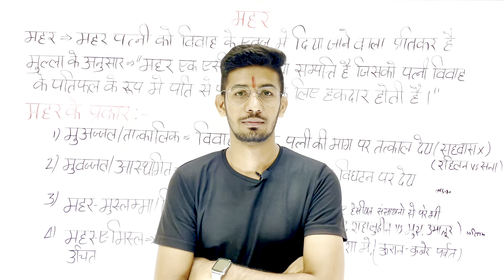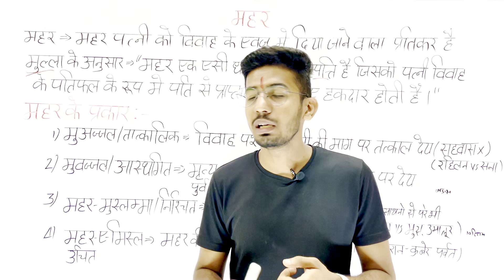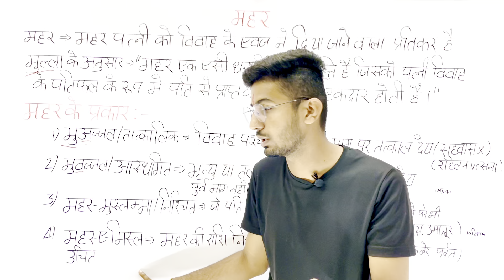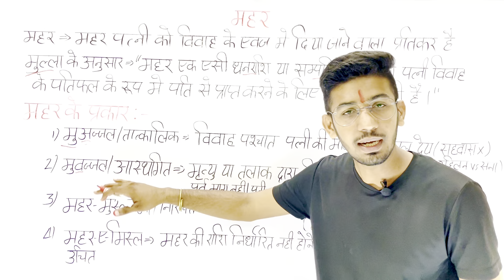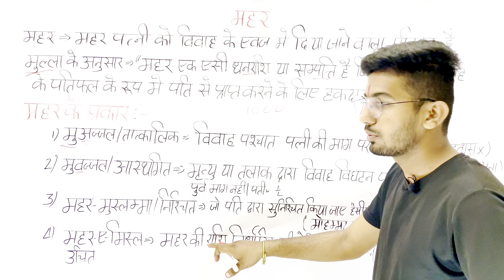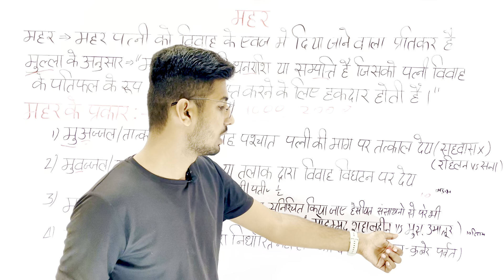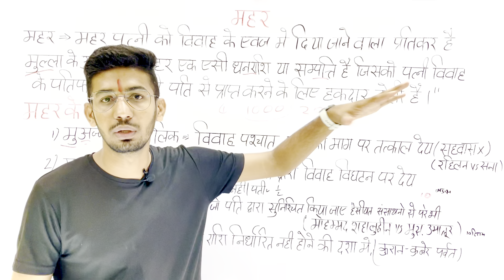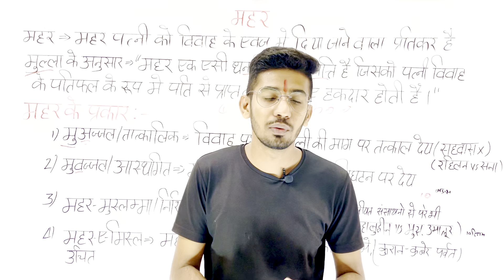Mahar । महर । Dower | Mehar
video contains this topic:-
Muslim law, Muslim law in Hindi,
hiba in muslim law,
ballb,
Muslim law for LLB,
Muslim law for ballb,
mehar,
mehar in muslim law,
family law,
Muslim LLB classes,
Muslim law for LLB classes,
मेहर क्या है,
मेहर,
meher kya hota hai,
meher kya hai,
meher kya hoti hai,
dower,
dower in muslim law,
dower under muslim law,
dower in muslim law in hindi,
dower or mahr under muslim law,
mahr,
mahr under muslim law,
adarsh gopawat,
adarsh sir,
mahar k prakar,
mehar k prakar